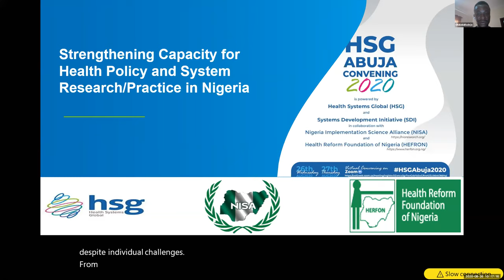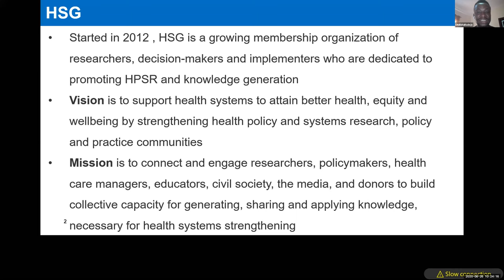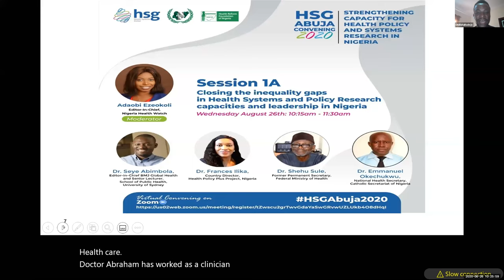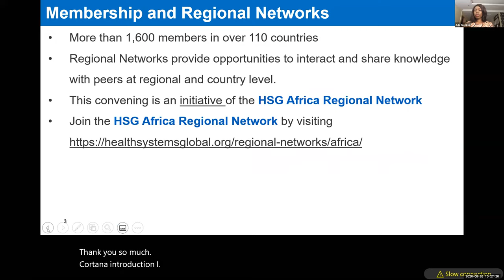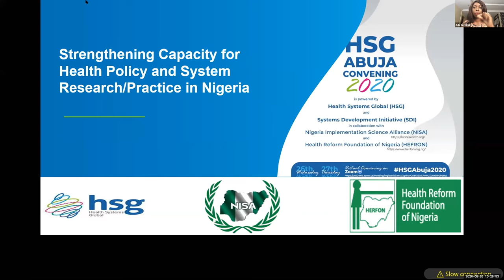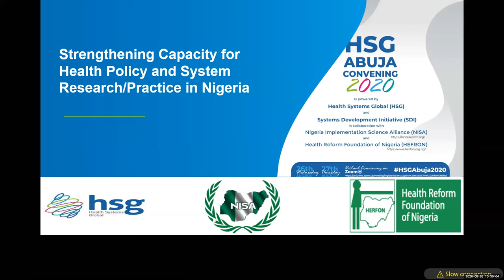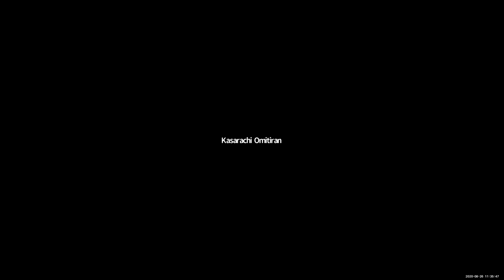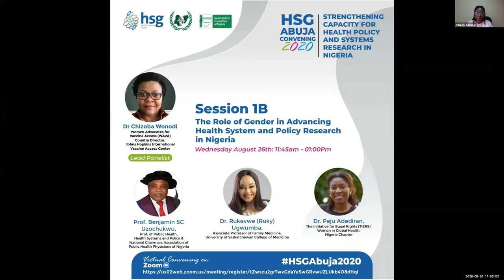HSGAbuja2020 Convening: Strengthening Capacity for Health Policy & Systems Research in Nigeria Day 1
To engage and connect key audiences to share insights, collaborate, and problem-solve together to drive improved and strengthened capacities for HPSR leadership in Nigeria. The convening will also afford the opportunity to identify gaps, opportunities, advocacy strategies/tools and relevant stakeholders for increasing participatory leadership for HPSR at national and
subnational levels in Nigeria.

10.15am – 11.30pm
Panel Session 1A:
Closing the inequality gaps in Health Systems and Policy Research capacities and leadership in Nigeria.

Moderator: Ada Ezeokoli
Panelists
• Dr. Frances Ilika
• Dr. Seye Abimbola
• Dr. Ejemai Eboreime

11.45am – 1.00pm
Panel Session 1B:
Addressing gender equity in advancing health policy and systems in Nigeria

Session lead: Dr. Chizoba Wonodi
Panelists:
• Dr. Ruky Ugumba
• Prof. Uzochukwu BSC
• Dr. Peju Adeniran